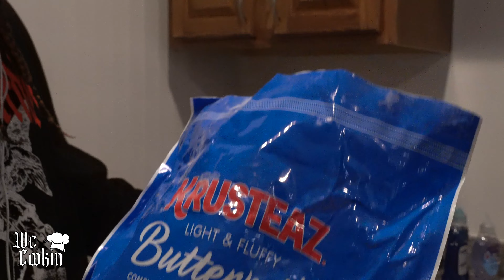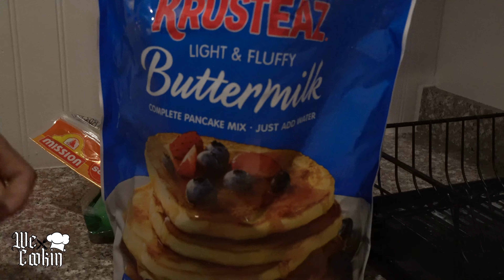July 2023 archive vlog!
Wassup foos! we found footage from our vlog from last year July when we got kicked out of dodger stadium
in this vlog we pretty much cooked and stayed in the airbnb
introducing our first and failed episode of "we cooking'" in this vid too
more vlogs soon and so much content this year

where's lluciux?